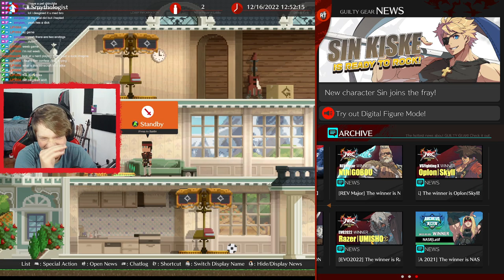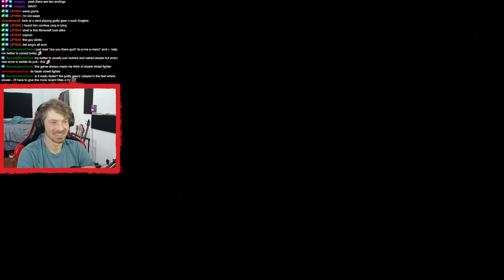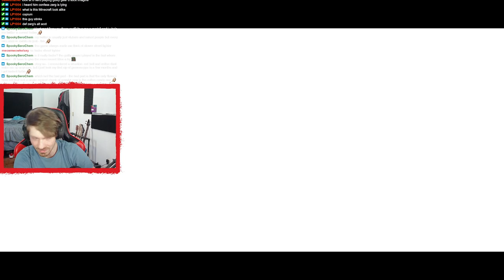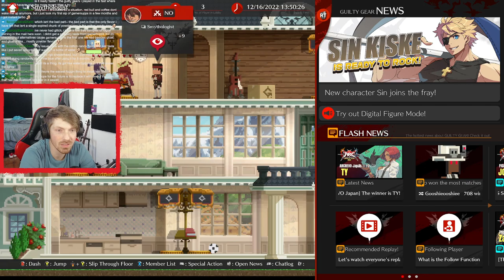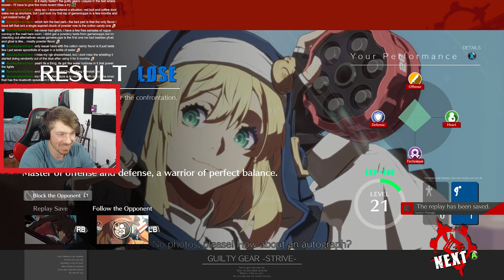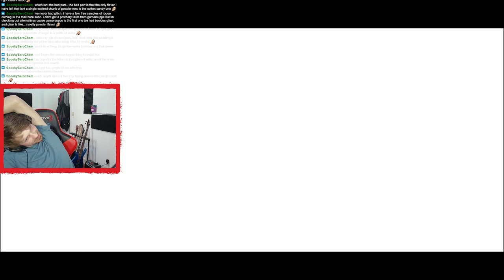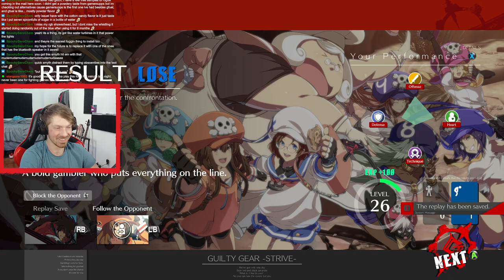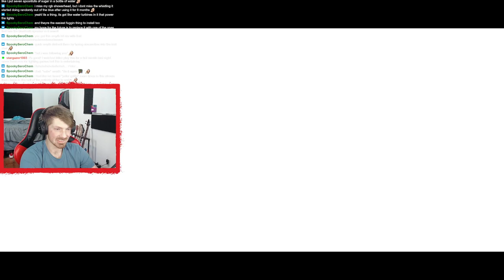LETS END THIS | part 2 | Demon's Souls